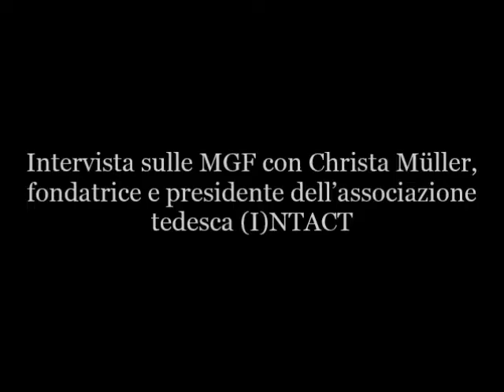Christa Müller di Intact e.V. - intervista con ProMosaik sulle mutilazioni genitali femminili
Milena Rampoldi di ProMosaik intervista Christa Müller dell'associazione Intact e.V. sulla lotta contro  le mutilazioni genitali femminili, in particolare in Africa Occidentale. Eccovi il video dell'intervista

Le mutilazioni genitali femminili rappresentano una violenza strutturale. Sarebbe dunque insufficiente designare questa tradizione come una tortura inflitta alle donne da parte di altre donne. Infatti le madri e le nonne che circoncidono le loro figlie e le loro nipotine lo fanno per il loro bene e per corrispondere alle esigenze sociali. E in queste società la cosa migliore per una donna è il matrimonio. Donne nubili non hanno quasi nessuna possibilità di mantenersi. Se dunque si riesce a sposarsi solo da donna circoncisa, la mutilazione genitale femminile si eleva a qualcosa di esistenziale. Affinché cambi qualcosa, gli uomini devono iniziare a sposare donne non circoncise e le famiglie degli uomini devono iniziare ad accettare delle nuore e cognate non circoncise. Dunque le MGF rappresentano una sfida per la società intera. Inoltre le donne devono avere la possibilità di vivere in modo indipendente anche al di fuori del matrimonio.
Nessuna religione monoteista prescrive la circoncisione femminile. La tradizione esisteva già prima della nascita delle religioni monoteiste. Nel corso di scavi archeologici sono state scoperte mummie di donne circoncise. Ma ciò nonostante la religione svolge una funzione essenziale. La maggior parte delle persone che praticano questa tradizione sono di fede musulmana. Ma questa tradizione viene anche praticata da cristiani e da addetti delle religioni naturali.
In generale l’Islam sancisce l’integrità fisica di tutte le persone. Ma ciò nonostante la mutilazione genitale femminile viene accettata da tanti musulmani come se si trattasse di un atto religioso volto ad ottenere la purezza rituale delle donne. La castità pretesa dalle ragazze e dalle donne deve essere raggiunta, riducendo la libido femminile. Si tratta dunque sempre del controllo della sessualità femminile con dei mezzi drastici. Sarebbe di grandissimo aiuto se le autorità religiose musulmane rifiutassero in modo esplicito le MGF fino nel villaggio più piccolo.